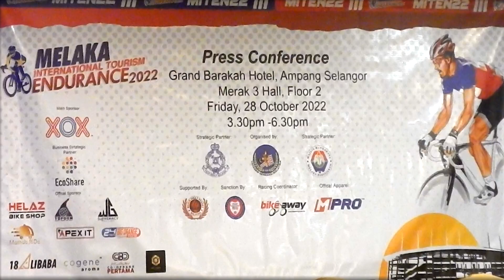MELAKA INTERNATIONAL TOURISM ENDURANCE 2022 MITEN2022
Melaka International Tourism Endurance 2022 (MITEN2022), acara sukan berbasikal menyasarkan 1,000 peserta dari sembilan negara.

Acara sukan berimpak tinggi bertaraf antarabangsa itu dijadualkan berlangsung pada 10 dan 11 Disember di Stadium Hang Jebat, Melaka nanti, membabitkan peserta bukan sahaja dari Malaysia juga negara lain.

Pengarah Program, Shaiful Akhmar Mohd Noor berkata, penyertaan pelumba luar negara membabitkan negara Singapura, Brunei, United State, Belgium, United Kingdom, Jepun, Filipina, India dan Korea.

Ingin ketahui lebih lanjut ikuti paparan visual yang telah kami sediakan ini.

PENERBIT / PENGARAH : BRO NIZUAN HANAFFI AKA SYEIKH